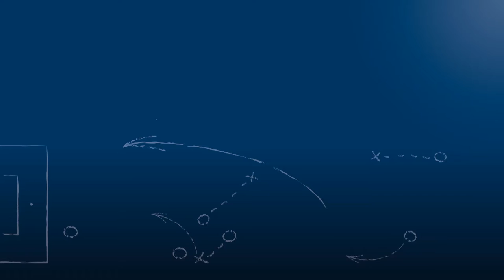Thorsten Steppacher - SpVgg Söllingen - zum Spiel vs. SV Burbach im FuPa.tv-Interview am 6.11.2016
Thorsten Steppacher, Sportvorsitzender der SpVgg Söllingen, im FuPa.tv-Interview zur Begegnung SpVgg Söllingen - SV Burbach am 12. Spieltag der Kreisklasse A2 Karlsruhe 2016/17.